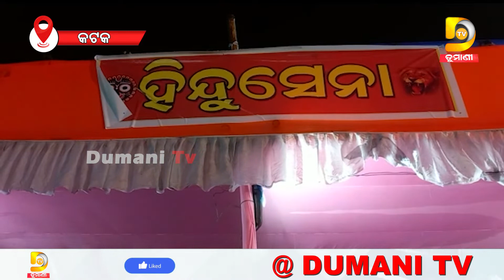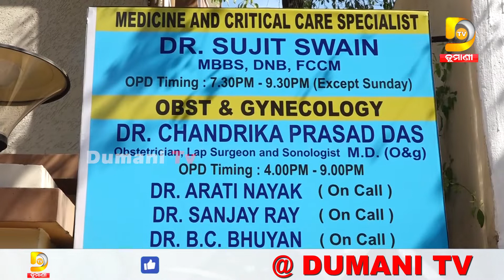ଭାଇଚାରାର ପ୍ରମାଣ ଦେଲେ ହିନ୍ଦୁସେନାର ସଦସ୍ୟ ମାନେ